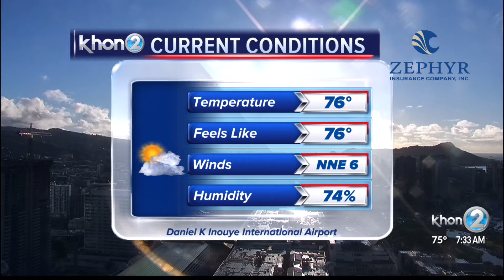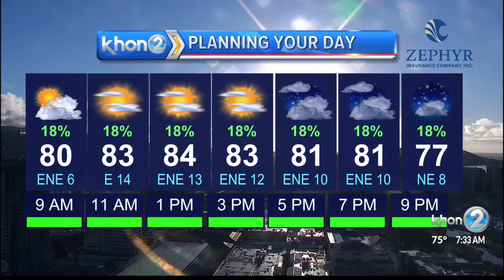Trade winds expected to continue, with windward and mauka showers